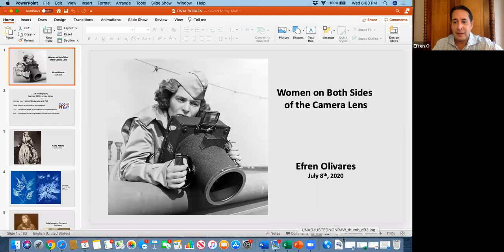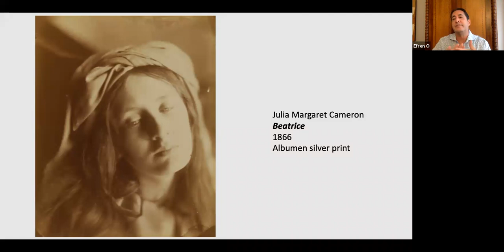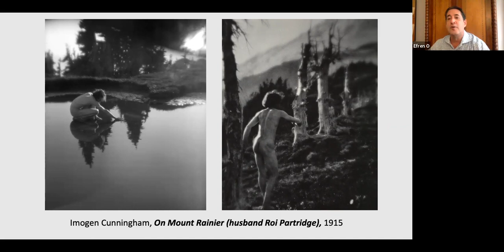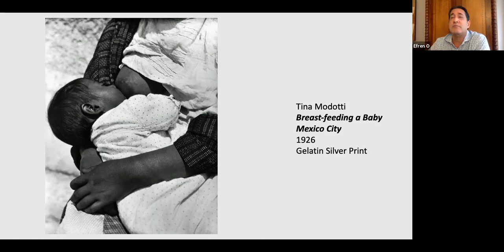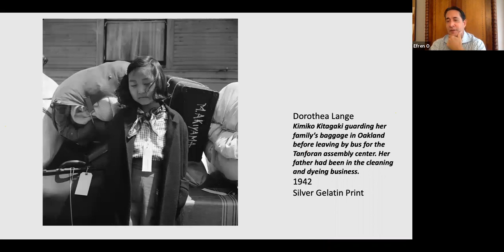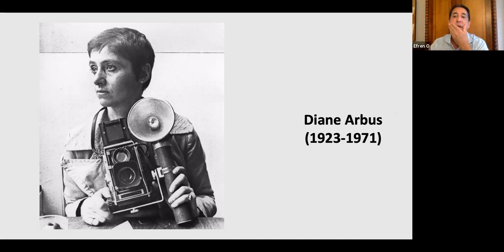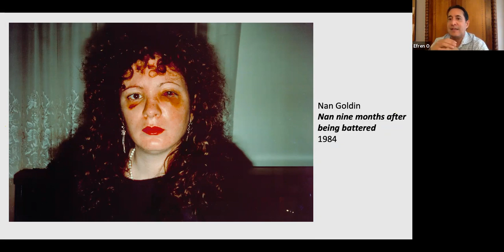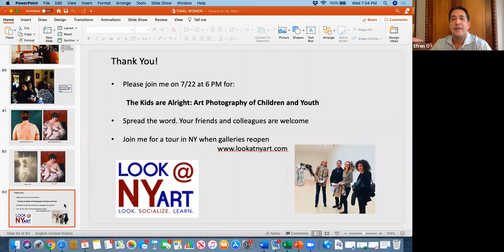Art Photography Talk: Women on Both Sides of the Camera Lens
This is a one-hour zoom talk exploring how the most important women photographers since the 19th Century have approached the subject of women.  We look at works by Imogen Cunningham, Tina Modotti, Dorothea Lange, Margaret Bourke-White, Diane Arbus, Nan Goldin, Tina Barney, Catherine Opie, and many others.

About your lecturer: Efren Olivares received his Master's of Art in Modern and Contemporary Art from Christie's Education. After working briefly at Christie's Photographs Department, Efren became Associate Director for sepia-EYE, a Chelsea-based gallery focused on photography. Efren is known for keeping his audience highly engaged through his significant research and having done public speaking for over 20 years."

I welcome your comments and feedback. Be on the lookout for several of my other talks.